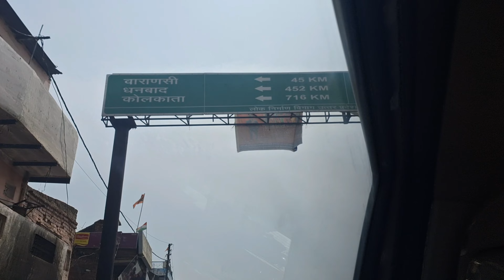Vindyachal Temple Mirzapur | Varanasi to Vindyachal Temple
So, watch this vlog of Vindyachal Temple which is in Mirzapur Up.

Vindyachal Temple in Mirzapur
Vindyachal Temple
Maa Vindvasani Temple
Uttar pradesh Temple
Mirzapur
Vindyachal
Varanasi to Vindyachal
Vindyachal Maa
Vindyachal Temple in Varanasi
Varanasi to Mirzapur
Mirzapur Tourism
Vindyachal Temple Visit